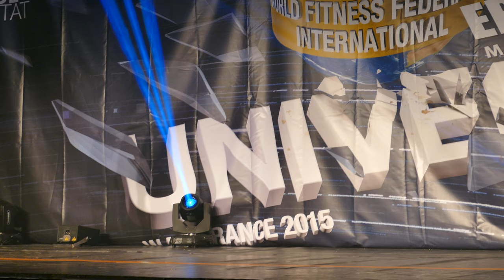Elodie Ducos (FRA), WFF Universe 2015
Competitor No 176 - France
Women Superbody - 2nd place